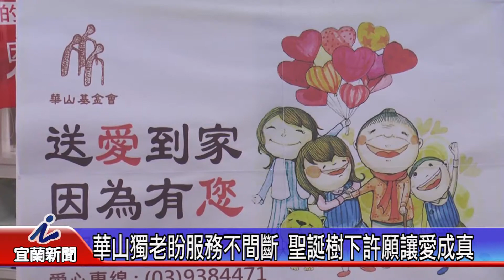華山獨老盼服務不間斷 聖誕樹下許願讓愛成真